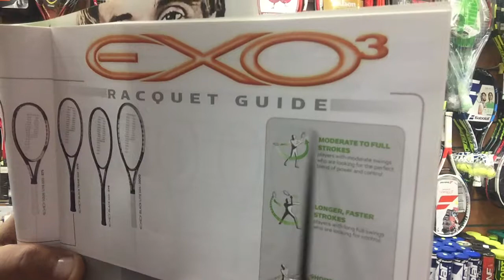وزن المضرب والهيد زيز وتاثيرهم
🎾9🎾وزن مضرب ومساحه الهيد زايز وتأثيرهم🎾

               📹ملخص الفيديو🎥

🎾اول تعليق مهم👌
🎾مدربك هو اكتر واحد ممكن يساعدك في تحديد
    وزن مضربك
🎾أهم الحاجات اللي بتحدد وزن المضرب
🎾 قوه اللاعب الجسمانيه والعضليه
🎾السن
🎾طريقه اللعب
🎾هاوي ولا  مبتدأ ولا برفيشنال ولا رواد ولا رجل او
    سيده او حتي طفل
🎾وزن المضرب بيكون ديما بدون الفتله
🎾اي حاجه نحطها في المضرب بتزود وزنه زي
    الفتله و التورنا و البروتكشن والفيبريشن
🎾التنس تلات استيالات لمرجحكه الايد بالمضرب
          بطئ     ومتوسط     وسريع
🎾لو لعبت بمضرب (تقيل) عليك لاقدر الله ممكن تحصلك اصابه
🎾لو لعبت بمضرب (خفيف) عليك لاقدر الله ممكن تحصلك اصابه
🎾طول ما احنا بنتقدم في التنس بنزود الوزن كل فتره زمانيه لأن القوه العضليه بتزيد وادينا بتتقل فلازم نزود وزن المضرب
🎾أي مشكله تحصل من تغير وزن المضرب في       الرست او الكوع او الكتف لاااااااااااازم نرجع خطوه
  لورا
 🎾مدربك مدربك مدربك هو اللي عارف طريقه لعبك
     وهو اللي عارف انت محتاج ايه يساعدك

🎾 الهيد زيز او حجم الطاره 🎾

🎾عندنا اربع احجام للطاره
ميدزيز  ميدبلس   واوڤرزيز    وسوبر اوڤرزيز
 🎾ميد زيز من 82 ل 95 بوصه
🎾ميدبلس من 96 ل 105 بوصه
🎾اوڤر زيز من 106 ل 115 بوصه
🎾سوبر اوڤر زيز من 116 +
🎾حجم الطاره مهم جداً لانه كل لما يكبر بيساعد في البور ويكون متسامح يعني الألش يقل خصوصا للمبتدأ وكل لما يقل بيساعد في الكنترول ويكون المضرب سريع في السوينج بتاعه
🎾آسف جدا جدا جدا علي الاطاله بحاول اختصر والله🙏🙏🙏🎾

🎾تفاصيل الأوزان وحجم الهيد زيز في او تعليق

🎾هنفهم تفاصيل لعبتنا
🎾وهنساعد بعض نفهم
🎾أوزان مضارب التنس والمستخدمين لها🎾

👍دائماً في تحديد وزن المضارب في مساحه فروق فرديه من حيث القوه الجسمانيه ومن حيث المستوي الفني ومن حيث طريقه اللعب بيكون صاحب الرأي الاساسي هو المدرب لانه هو ديما صاحب القرار الفني 👍

وزن المضرب🎾
من 300 جرام الي 370 جرام
الهيد زيز🎾
من 80 بوصه الي 95 بوصه
رجااااااال فقط

وزن المضرب🎾
من 290 جرام الي 300 جرام
والهيد زيز 🎾
من 95 بوصه الي 100 بوصه
رجال وسيدات+ولاد وبنات تحت 16 و18

وزن المضرب 🎾
280جرام
الهيد زيز🎾
100 بوصه
سيدات+بنات تحت 14 و16و18+هواه

وزن المضرب🎾
من 270 جرام الي 275 جرام
والهيد زيز 🎾
من 100 بوصه الي 105 بوصه
بنات تحت 12و 14 وأولاد تحت 14+رواد +هواه

وزن المضرب🎾
من 255 جرام الي 265 جرام
والهيد زيز🎾
ولاد+بنات تحت 12و14+رواد

وزن المضرب🎾
من 250 جرام الي 255 جرام
والهيد زيز🎾
من 100 بوصه الي 107 بوصه
ولاد +بنات تحت 12+رواد

وزن المضرب🎾
من240جرام الي 250جرام
والهيد زيز 🎾
100 بوصه
لاست جونيور من 9 الي 11 سنه
مضرب 26 بوصه ولاد وبنات

وزن المضرب🎾
من 230 جرام الي 235 جرام
والهيد زيز 🎾
من 295بوصه الي 100بوصه
ولاد وبنات من سن 8 الي 10 سنوات
مضرب 25 بوصه

وزن المضرب🎾
من 220 جرام الي 225 جرام
والهيد زيز 🎾
95 بوصه
ولاد وبنات من سن 6 الي 8 سنوات
مضرب 23 بوصه

وزن المضرب🎾
من 210حجرام الي 220جرام
والهيد زيز 🎾
95 بوصه
ولاد وبنات من سن 4 الي 6 سنوات
مضرب 21بوصه

وزن المضرب🎾
من 200جرام الي 210 جرام
والهيد زيز 🎾
85 بوصه
ولاد وبنات من سن 2 الي 4 سنوات
مضرب 19 بوصه

وزن المضرب🎾
من 160 جرام الي 180جرام
والهيد زيز 🎾
80 بوصه
ولاد وبنات من سن 2 الي 3 سنوات
مضرب 17 بوصه

دائماً في وزن المضارب في مساحه فروق فرديه من حيث القوه الجسمانيه وحن حيث المستوي الفني
ومن حيث طريق اللعب

ملحوظه:- كلمه رواد تعني كبار السن فوق ال50 سنه مثلاً